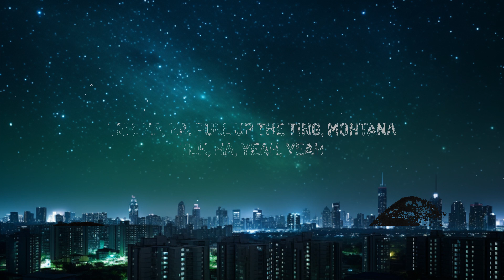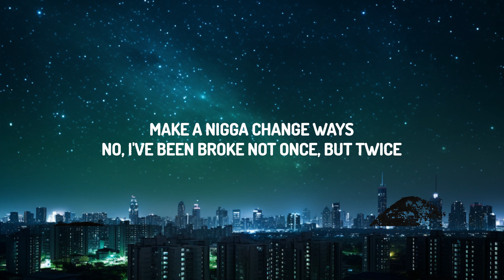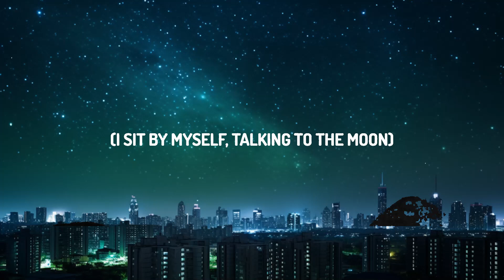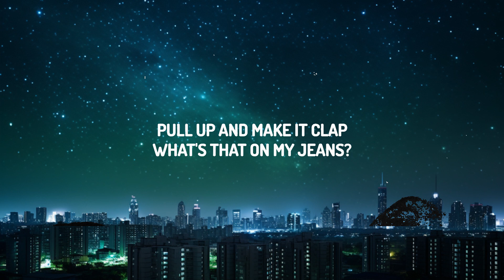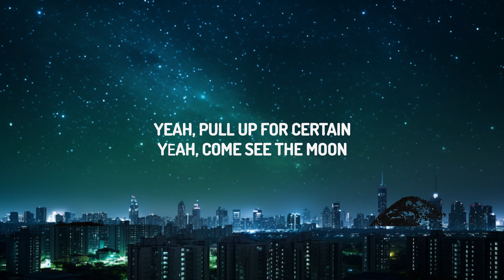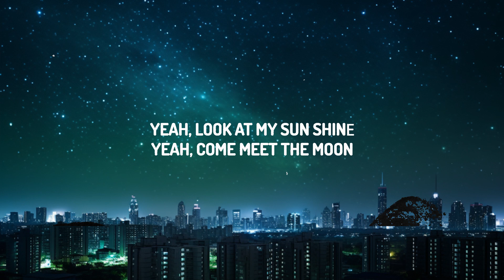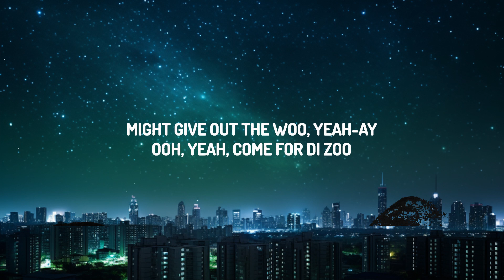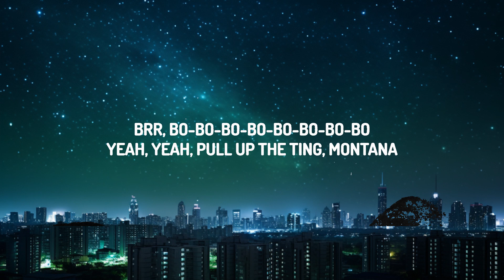Jnr Choi - TO THE MOON (Lirieke) Drill Remix TikTok |25min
♫ Jnr Choi - TO THE MOON

(Lyrics):
[Intro]
(I sit by myself, talking to the moon)

[Chorus]
Teh, ha, fill up the ting, Montana
Teh, ha, yeah, yeah
Teh, ha, ha, pull up the ting, Montana
Teh, teh, teh
Pull up the ting, Montana
Brr, bo-bo-bo-bo-bo-bo-bo-bo
Yeah, yeah, pull up the ting, Montana
To-to-to-to, tsh-yeah

[Verse 1]
Ooh, yeah, come for di zoo
Yeah, pull up for certain
Yeah, come see the moon
Yeah, look at my sun shine
Yeah, come meet the moon
Baby girl fine, so fine, so fine
Might give out the woo, yeah-ay
Yеah, come see the moon
Yeah, look at my sun shinе

[Chorus]
Teh, teh, teh
Brr, bo-bo-bo-bo-bo-bo-bo-bo
To-to-to-to, tsh-yeah

[Verse 2]
Pull up and make it clap
What's that on my jeans?
Make a nigga spend racks (Woah)
Ain't nothin' on flag (Woah)
Ain't nothin' on flag (Haha)
Run up your right pum-poui
You pussy so tight
Make a nigga change ways
No, I've been broke not once, but twice
That's why a nigga got paid (Paid)

[Chorus]
Teh, teh, teh
Brr, bo-bo-bo-bo-bo-bo-bo-bo
To-to-to-to, tsh-yeah

To The Moon Tiktok
Tiktok To The Moon
To The Moon Jnr Choi
To The Moon Drill Tiktok Remix